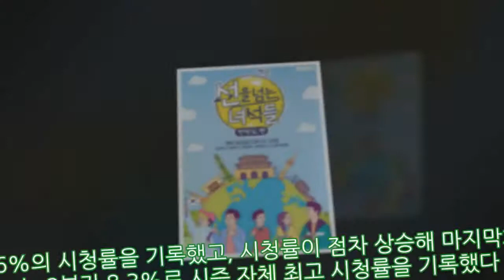'선녀들' 시청자 호평 속 종영.."새 시즌 긍정 논의중" [공식]- 스타뉴스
,속,호평,스타뉴스,호평,시청자,#'선녀들',긍정,#[공식]-,속,#[공식]
'선녀들' 시청자 호평 속 종영.."새 시즌 긍정 논의중" [공식]- 스타뉴스 사진='선을 넘는 녀석들' 포스터 '선을 넘는 녀석들-한반도 편'이 마지막회 자체 최고 시청률을 경신하며 호평 속 종영했다. 예능 최초 DMZ 비무장지대와 휴전선군사분계